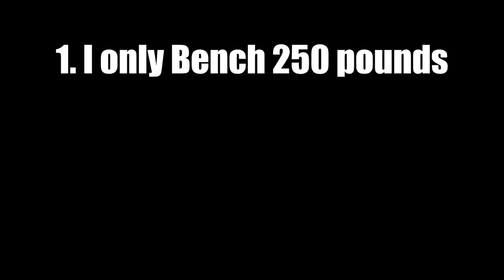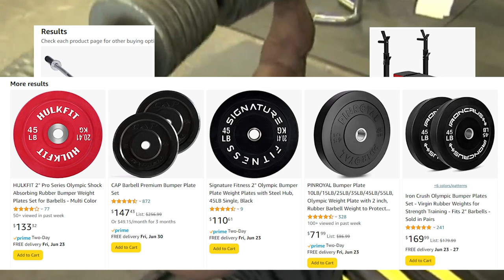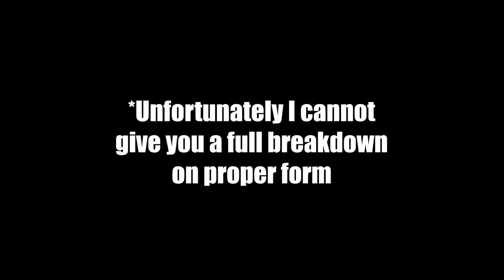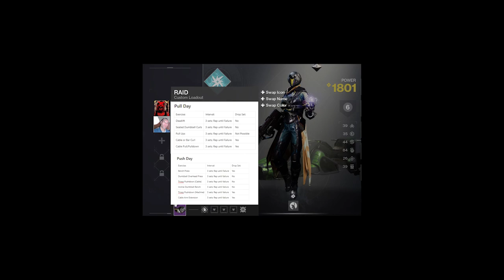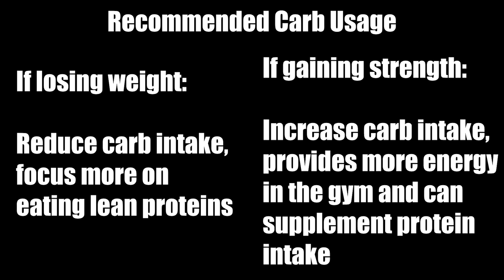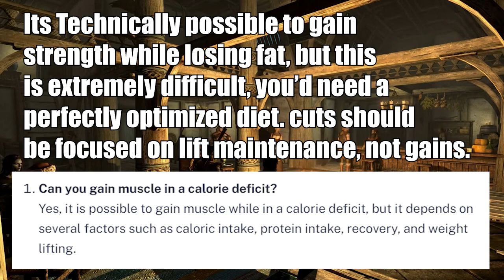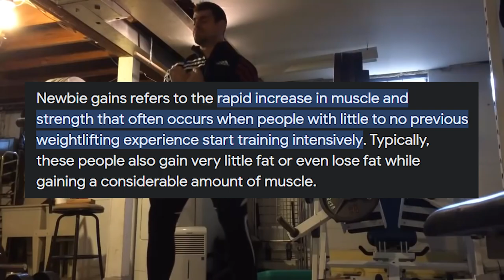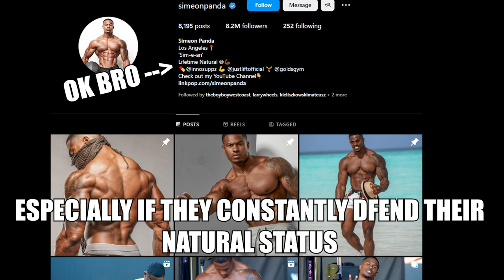HOW TO GET FIT (2023 WORKING METHOD)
This video will show you how to become peak natty.